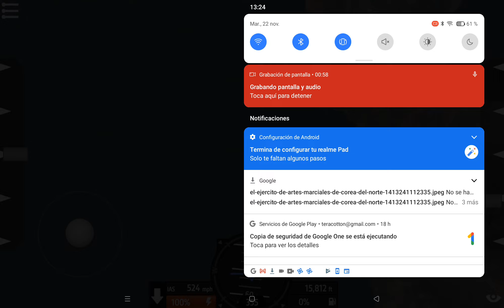UNIAir Flight 6778